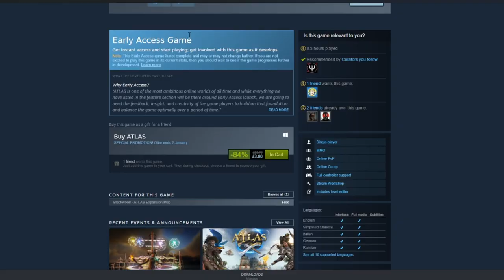ATLAS | Ep1 | Let's build a pirate ship!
So we've finally caved and bought Atlas seeing as its currently £3.80 on the Steam winter sale to try it out and see if its worth grabbing!
In this episode, i search for my long lost Pig & Monkey.
We begin building our ultimate sea destroyer pirate ship.
We die many times.
We cut many trees.
We mine many rocks.
Please remember to like and sub!